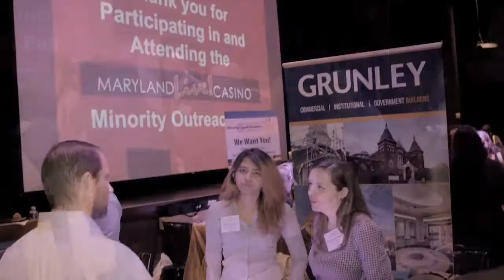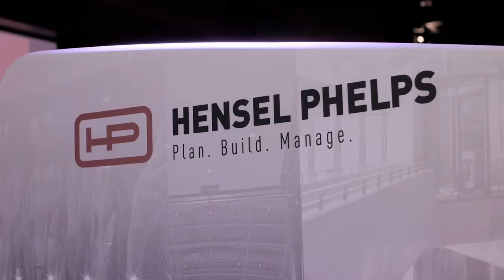Maryland Live Casino Semi-Annual Minority Outreach Fair